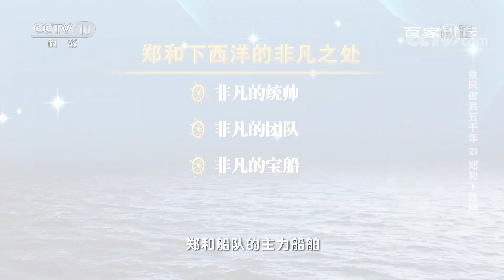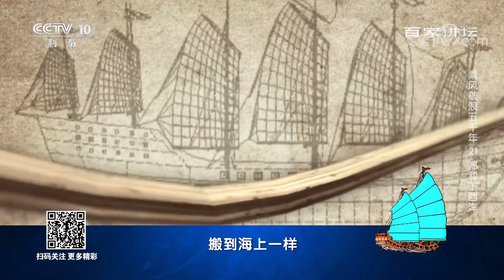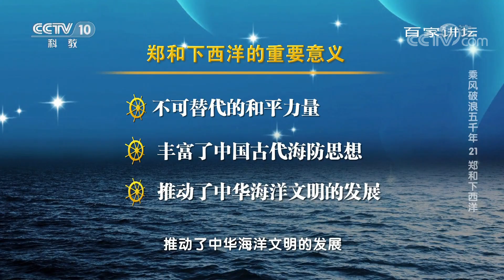乘风破浪五千年21 郑和下西洋 郑和成功七下西洋的关键因素有哪些？历史上的他究竟是一个什么样的人呢？20221104 | CCTV百家讲坛官方频道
本期节目主要内容：明成祖朱棣即位后，国力日增。为了树立明朝在海外的威望，恢复同海外各国的贸易往来，建立友好的关系，明成祖决定派郑和率领船队远赴西洋。从1405年到1433年的28年间，郑和率领庞大的船队，先后七次下西洋，访问了多个国家和地区。郑和之所以能够成功七次下西洋的关键因素有哪些？